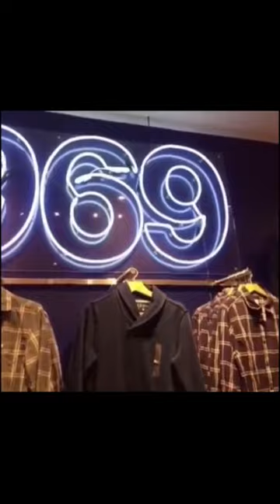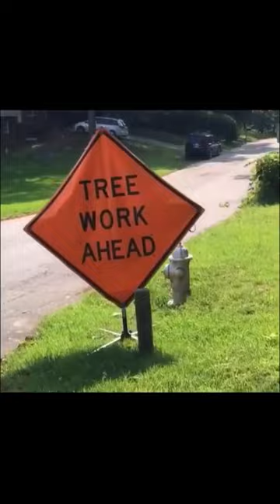Shadow Accord Vines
well this is a thing that I did